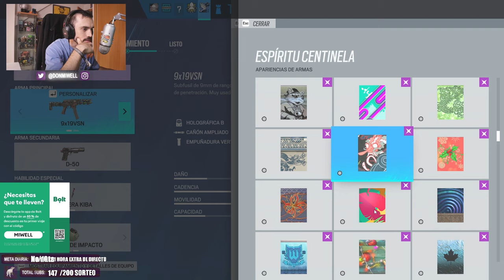YA TENEMOS ELITE AZAMI! MERECE LA PENA? | MIWELL